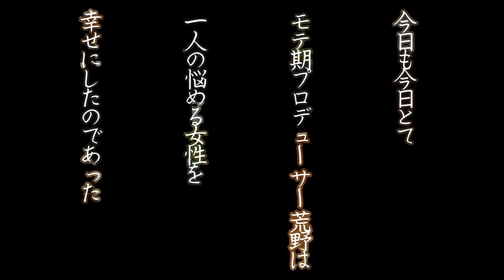【理想の恋人】嫌なヤツほどうまくいく？〇〇で恋愛がうまくいく！【モテ期プロデューサー荒野広治】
使える濃いテクニックを怒涛の毎日更新！